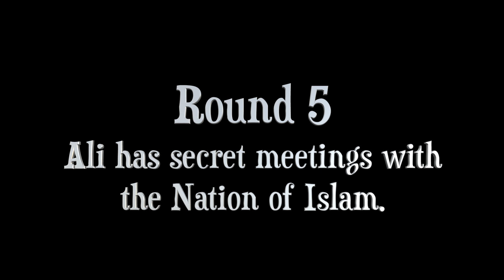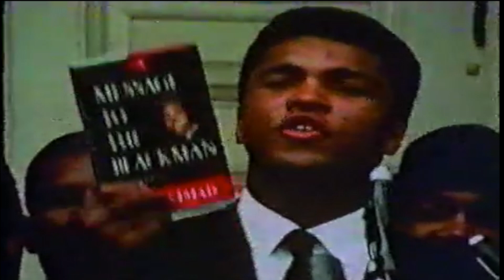Ali part 3 Ali documentary "WHEN CASSIUS BECAME MUHAMMAD"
Part 3 Ali documentary "WHEN CASSIUS BECAME MUHAMMAD"